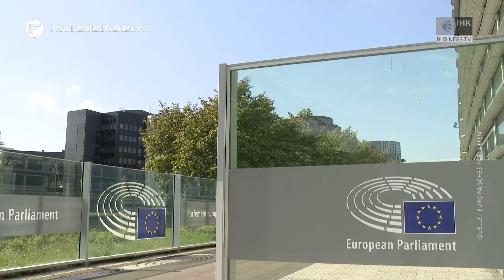Wirtschaft aktuell: Mittelfrankens Wirtschaft und die EU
In der neuen Folge des Business-TV-Formats "Wirtschaft aktuell" geht es vor dem Hintergrund der Europawahl 2024 um Mittelfrankens Unternehmen im Wirtschaftsraum Europa. Das Beispiel der Bruder Spielwaren GmbH + Co. KG in Fürth zeigt, welche Vorteile sich durch die Europäische Union ergeben und wo es noch Herausforderungen gibt.